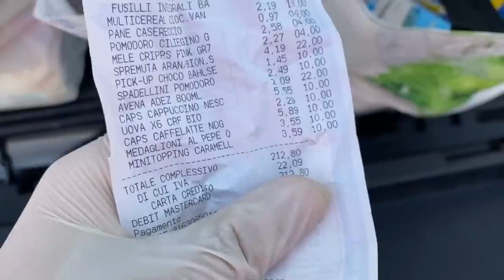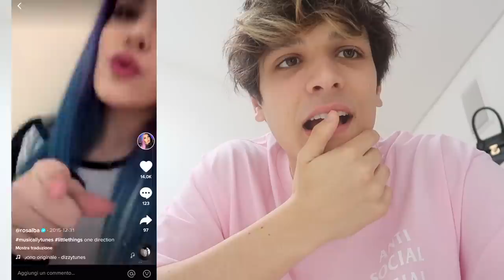REAZIONE ai VECCHI TIKTOK di ROSALBA!!!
Oggi reagirò ai vecchi TikTok della mia ragazza Rosalba, fatemi sapere se nel prossimo video volete una reazione ai miei vecchi Tiktok o a quelli Valespo.
50.000 LIKE e farò il video dove ricreo i TikTok della mia ragazza.

►LUNEDI - MERCOLEDI E VENERDI 14:45 NUOVO VIDEO

►COSA UTILIZZO PER I MIEI VIDEO:
Canon g7x Mark II
Microfono Blue Yeti
Sony a7 ii
gopro hero7 white